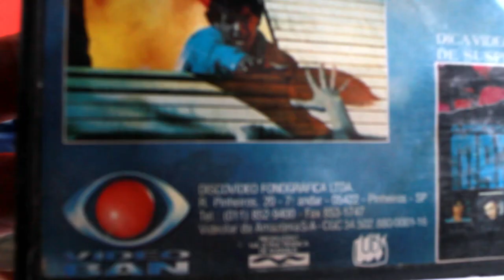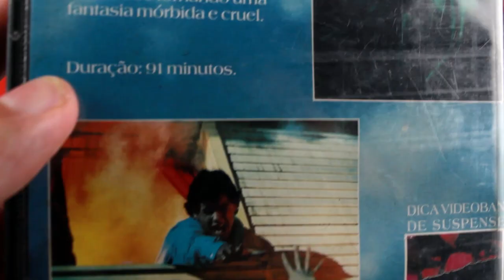VHS O Fantasma do Shopping - Esse Não Tem na Netflix!!! ONC#26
Mais uma dica do canal: O Fantasma do Shopping - A Vingança! Lançado no Brasil apenas no formato VHS, é um típico exemplar do bom terror slasher. O filme pega carona no clássico O Fantasma da Ópera, mas celebra o final dos anos oitenta sendo ambientado em um moderno shopping center!

Imagens: Divulgação
Músicas: Venice Beach (Topher Mohr & Alex Elena) • Clash of Gods (Quincas Moreira) • Fire Breather (Silent Partner)